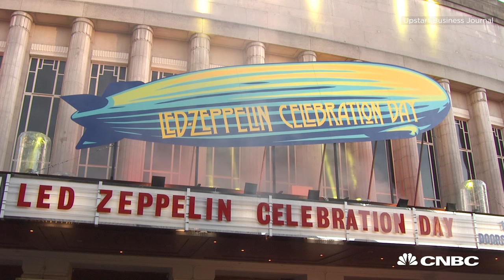Led Zeppelin's Stairway to... trial? | CNBC International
The legendary rock band is being taken to court over the opening of its Stairway to heaven track. CNBC takes a closer look at the numbers behind that particular song.